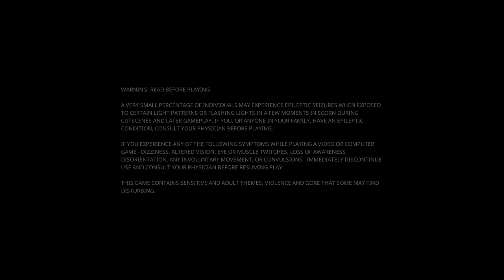[Vinesauce] Vinny - Scorn (PART 2)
Vinny streams Scorn for PC on Vinesauce!